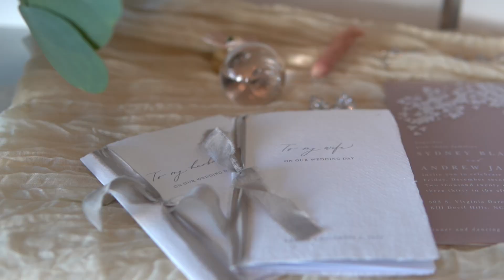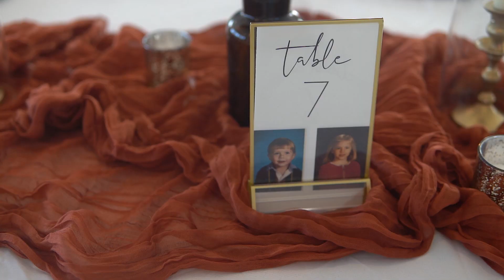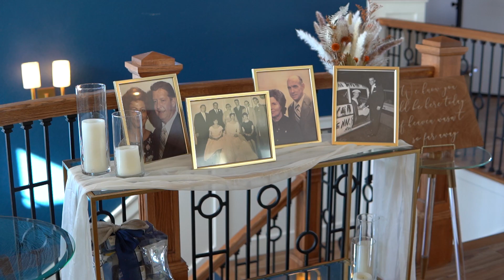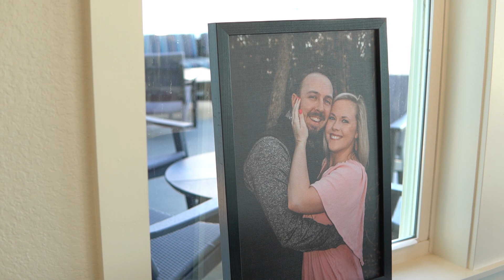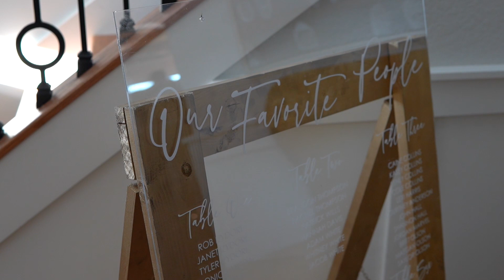Kill Devil Hills Wedding | Andrew + Sydney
| Andrew + Sydney |
Kill Devil Hills, NC
Videography: Covert Op Films

We're a husband and wife team and would love nothing more than to capture your special event.